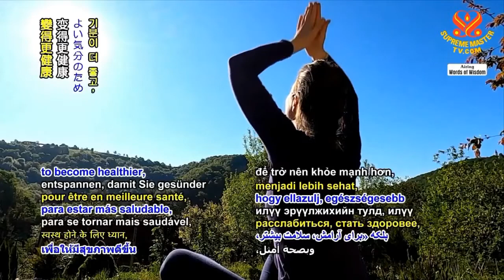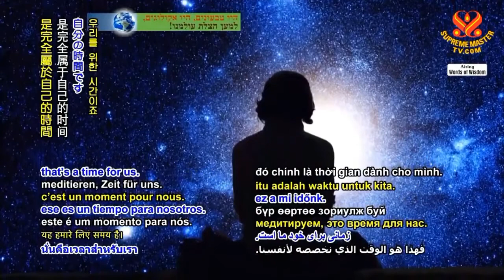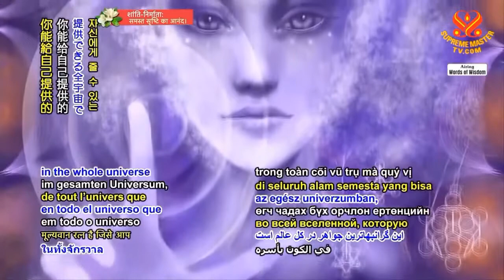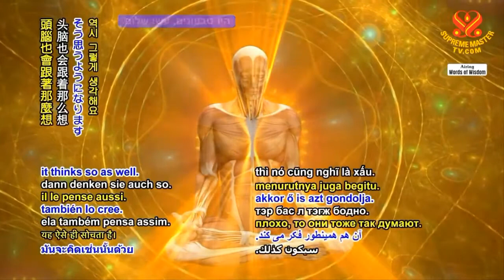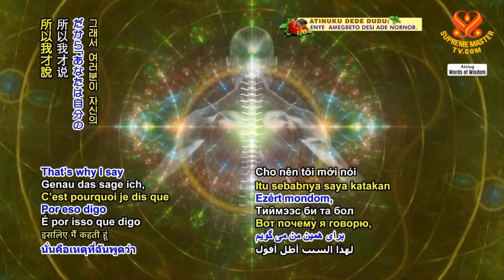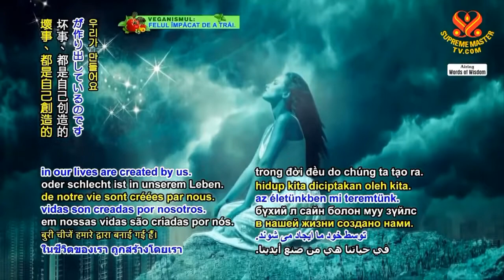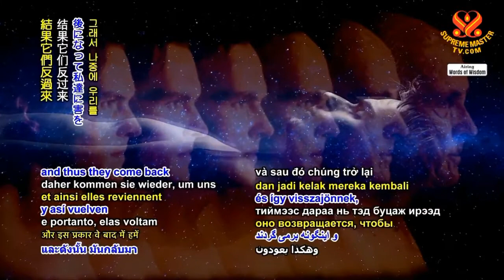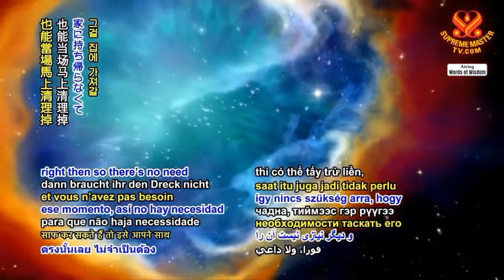GIA TRÌ CHO CHÍNH MÌNH BẰNG THIỀN ĐỊN - THANH HẢI VÔ THƯỢNG SƯ